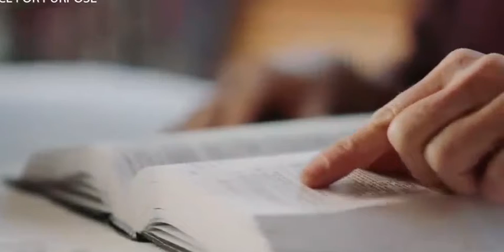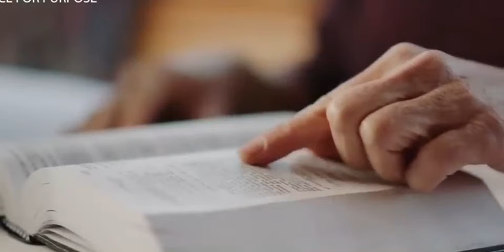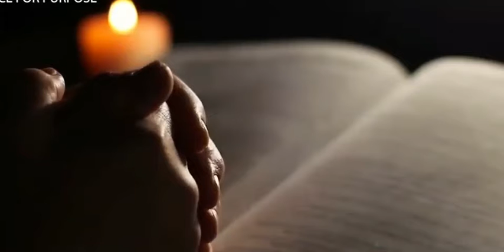Le Croyant et la Sainteté II: Pourquoi le croyant doit être saint - PART I